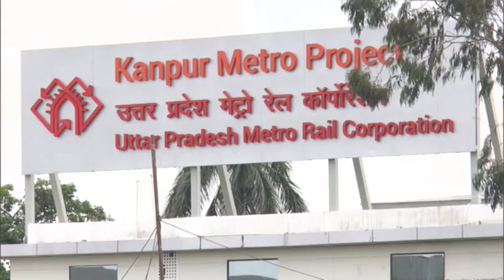Kanpur Metro Rail Project gets its first prototype train